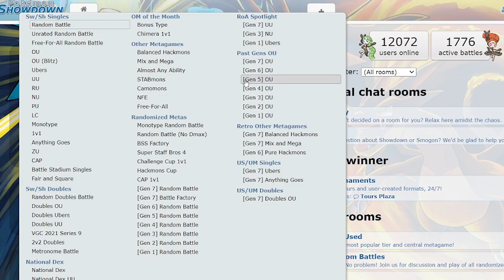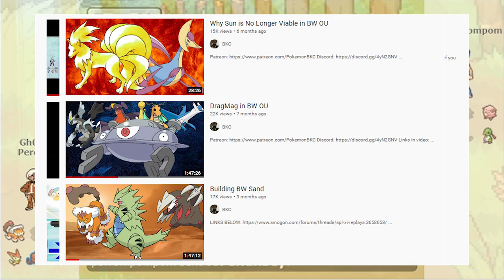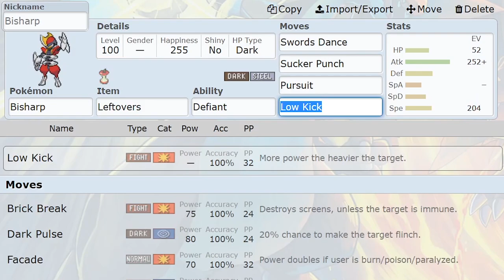Everything you need to know to get started in Black and White OU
I referenced some great BKC and Finchinator videos a couple times. They both have countless great videos to check out, but start here:

Also, here's some sample teams to get you started. You can just copy/paste these into the pokemon showdown teambuilder by pressing "import"

Timestamps:
0:00 Introduction
3:44 The first team preview metagame
5:11 Power creep & Black/White
12:05 Common team archetypes
22:07 The importance of Latios
24:27 Pursuit & Tyranitar
26:34 Closing thoughts